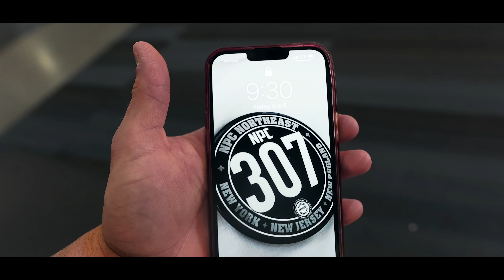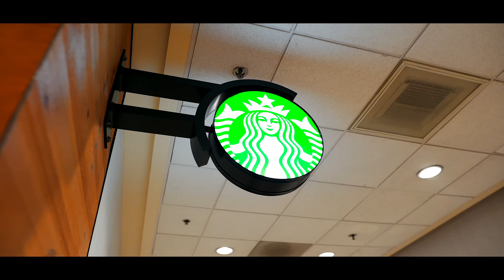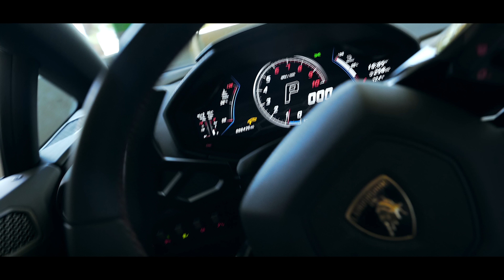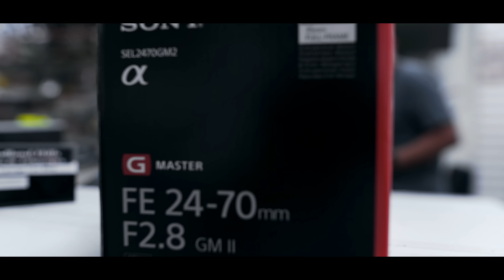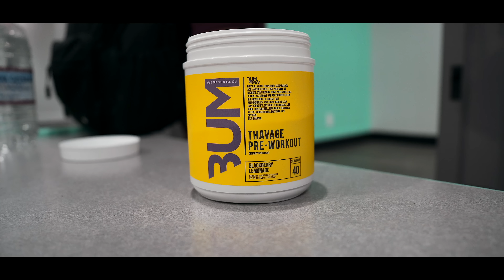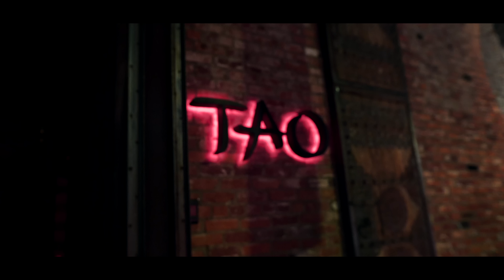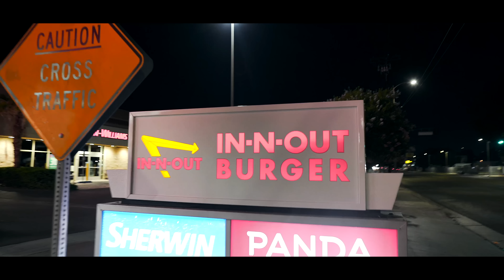FIRST TIME IN LA | LA Mini-Series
Welcome back guys, we are here in LA and this is episode 1 of this mini docu-series! So much went down in the video, from seeing the YoungLA fam for the first time, giving back, birthday celebrations, to trying In-N-Out for the first time. This mini movie is only the first two days that we've been here and its been a freaking dream. Thank you guys for all the support & I hope you enjoy the next upcoming movies

SHOW DAY
Vaughn Walker
Road to Pro
Prep
Aesthetics
IFBB Bodybuilding
Workout Motivation
Bodybuilding
Classic Physique
Mens Physique
Bulking
Dieting
Workout
Chris Bumstead